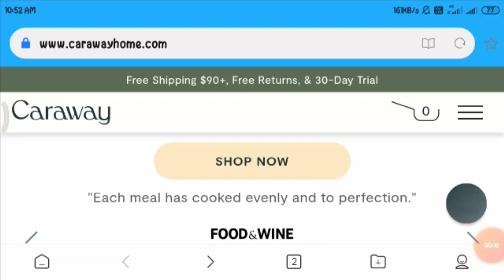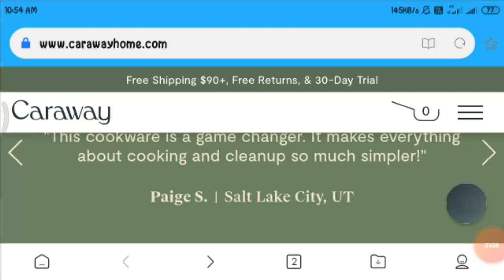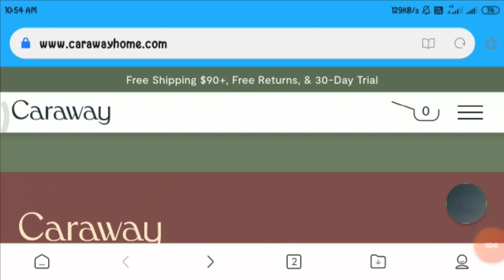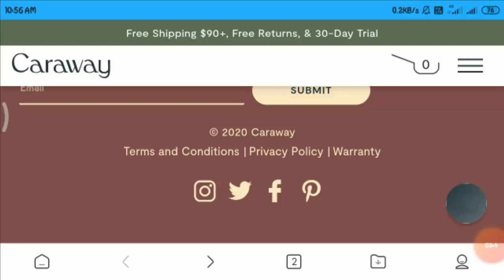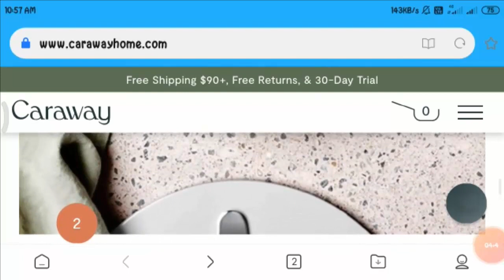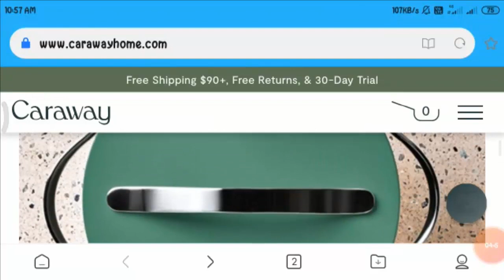Caraway Cookware Reviews {July 2020} Is It the Legit Business? | Scam Adviser Reports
About Caraway Cookware Reviews-

Today, I am going to explain - Is Caraway Cookware Reviews Legit or a Scam. Friends, this is not our website. If you have never ordered anything from this website, this unbiased review will help you in deciding the answer to this question -  Should I buy from it or not? If you have experienced any fraud over this website then watch this video till the end, I will share the way to get your money back.

Refund Link-

ScamAdviserReports ✌